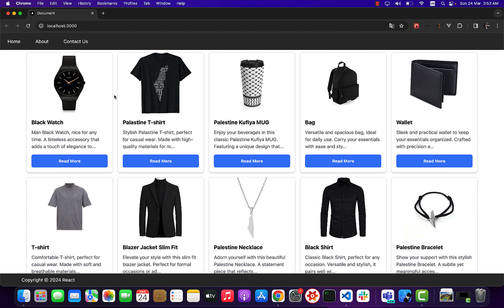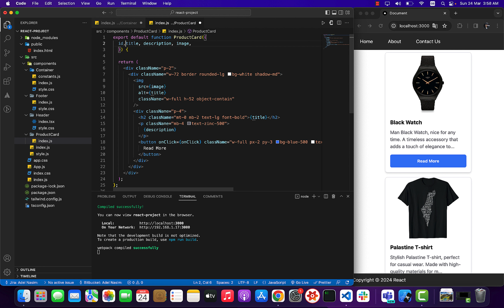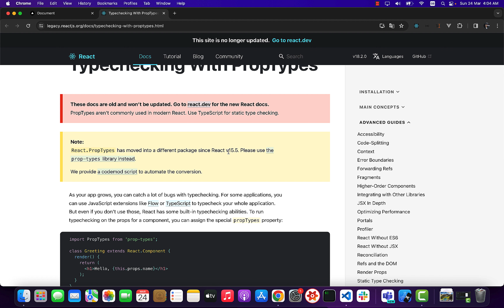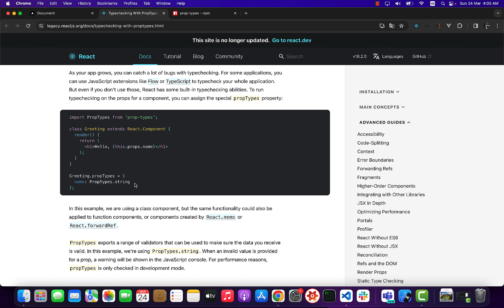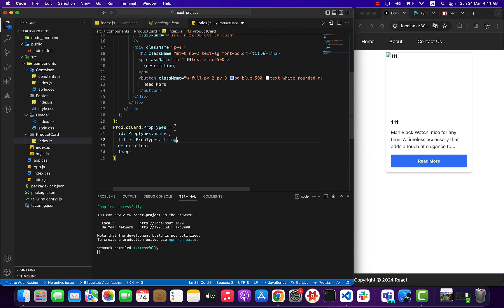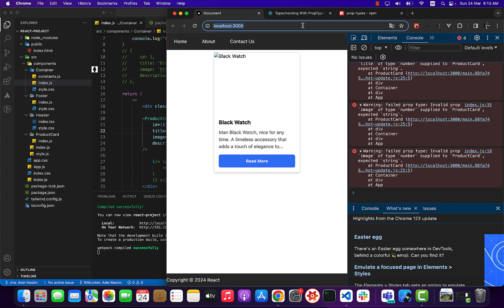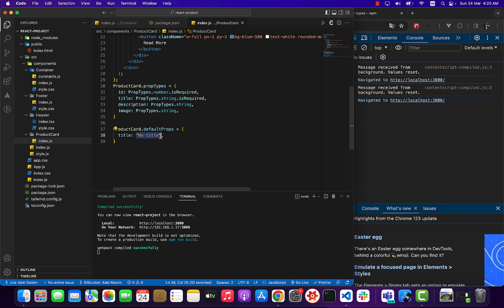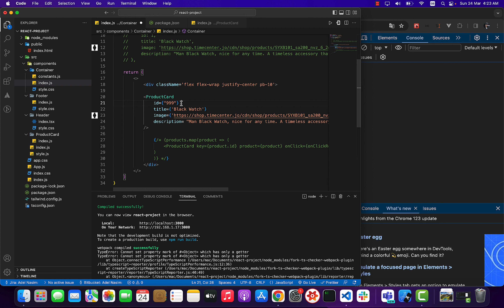#16 [ReactJS] - Typechecking With PropTypes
كورس رياكت باستخدام جافا سكربت:

التحقق من الأنواع  - Typechecking With PropTypes

لماذا نحتاج إلى التحقق من الأنواع؟
تثبيت PropTypes.
جعل الخصائص إلزامية.
قيم الخصائص الافتراضية.

ReactJS course:

 Typechecking With PropTypes

Why do we need Typechecking?
Install PropTypes.
Make props mandatory.
Default prop Values.

00:00 - Introduction.
00:06 - Why do we need Typechecking?
04:23 - Install PropTypes.
05:00 - Example.
09:12 - Make props mandatory.
10:04 - Default prop Values.
11:14 - Why do we need Typescript?

If you like my content, buy me a cup of coffee